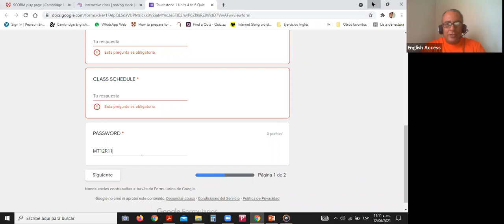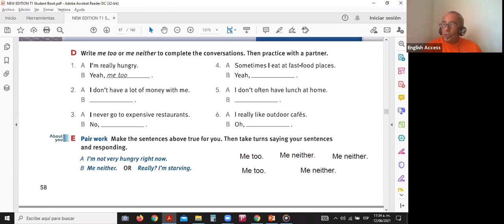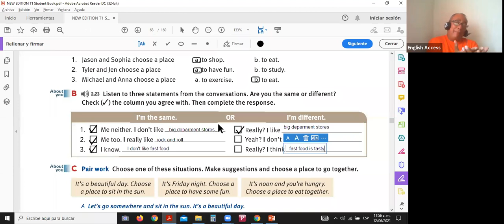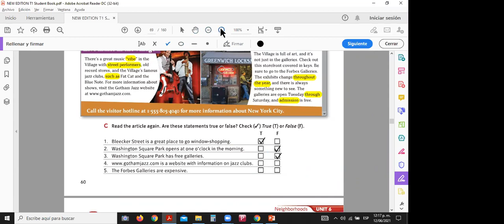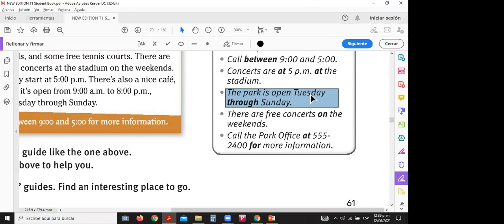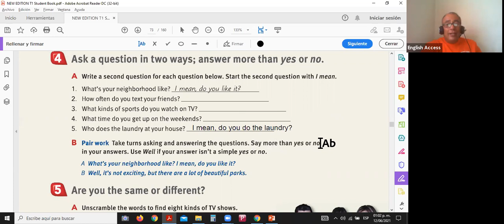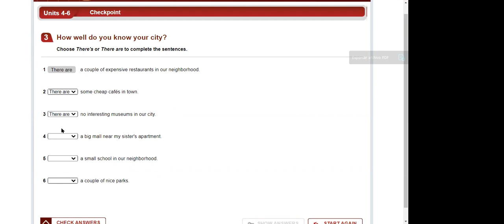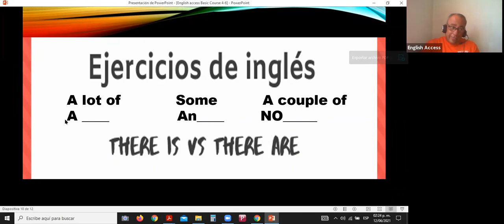TOUCHSTONE 1 SAT 12:00 TO 4:00 T. BERNARDO JUNE 12, 2021